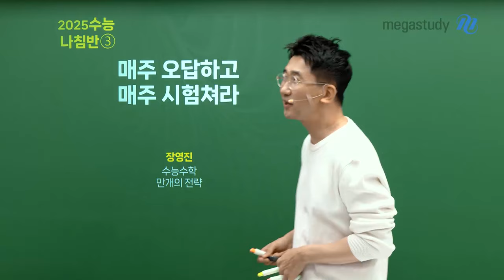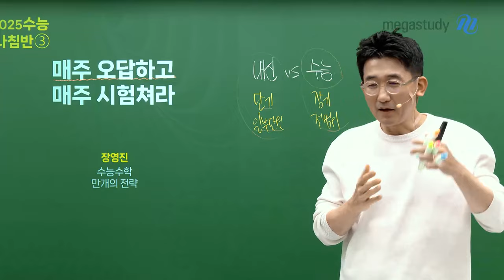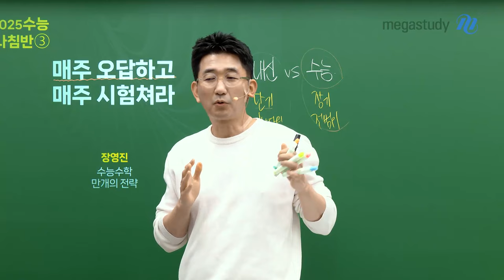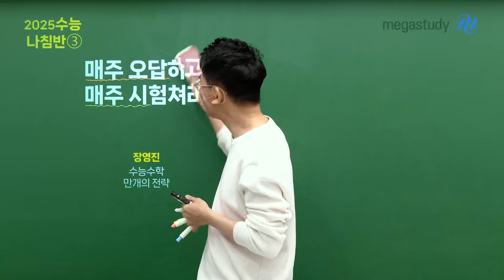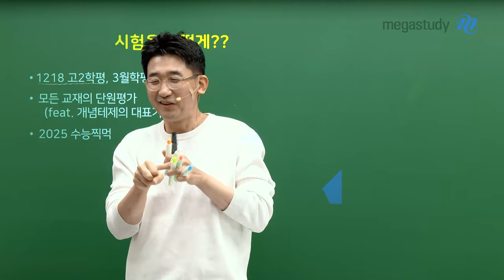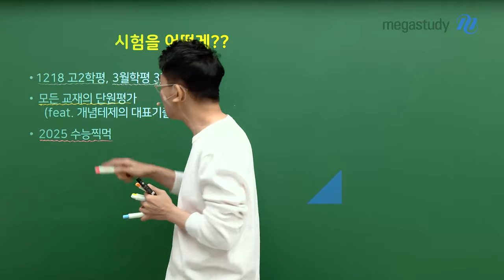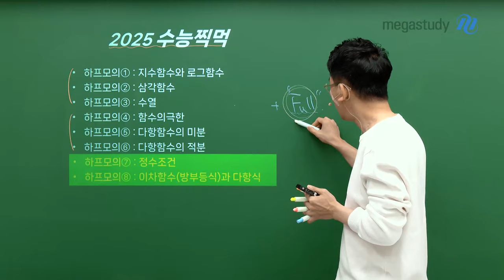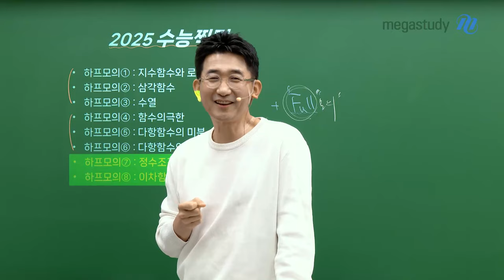[메가스터디] 수학 장영진쌤 - 수능 나침반3- 매주 오답하고 매주 시험 쳐라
지금 시점에 장영진 선생님이 여러분들에게 강조하는 이야기!

틀린 문제나 까다로운 문제는
다시 한번 풀어보면서 확실하게 이해하는 게 중요합니다

- 시험을 어떻게??
- 2025 수능찍먹

매주 오답하고 매주 시험치는 연습을 꾸준히 한다면
그 효과는 아주 대단할 겁니다